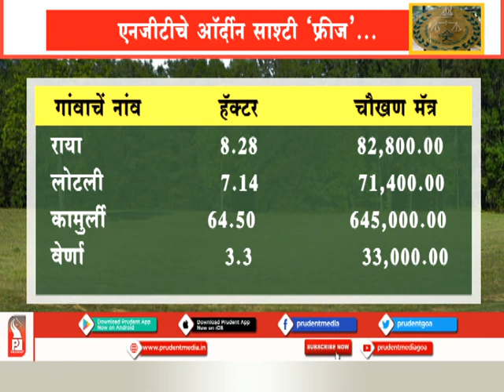SALCETE LAND OWNERS TO LOSE WEALTH WORTH ₹ 832 CR DUE TO PRIVATE FORESTS_Prudent Media Goa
What is the impact of NGT's recent private forest judgment on Goa? Prudent decided to look at three urban talukas of the state and what this demarcation of individual properties as private forest means in terms of wealth and impact for an individual landowner.

In this second part, we look at Selcete taluka. In the video above, you can see the village-wise quantum of private forests. Prudent has collated survey number-wise data also.

However, it cannot be put in this video due to want of space.
Simply put, total private forest land in Salcete taluka as of today is 8,32,000 square meters

If we consider 'minimum' average land rates in Salcete as ₹ 10,000 / sq mt, then the total loss of individual wealth in an urban taluka like Salcete is ₹ 832.20 Cr.

Why?

All the rules and regulations that apply for a forest land apply to private forests also. Which means, there cannot be any kind of development of and on the land.

The land that was an asset for an individual has become completely non-usable today if it is marked as private forest today.

Following an order of the Supreme Court dated 12/12/1996, Sawant and Karapurkar Committee appointed by Goa government had identified 67.12 sq.km area as private forest in the state of Goa.

But later on Goa Forest Department and Deep Shikha Sharma identified and demarcated only  46'11 sq KMs  of land as private forest, which has been frozen by the NGT now.

Prudent will bring to you impact on another taluka tomorrow.